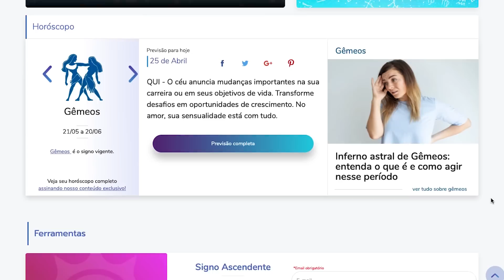Horóscopo semanal (08 a 14 de Julho de 2019) | João Bidu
Horóscopo do João Bidu para 08 a 14 de Julho de 2019.